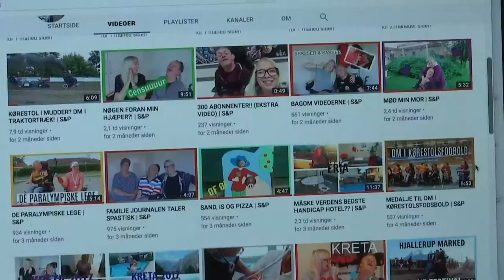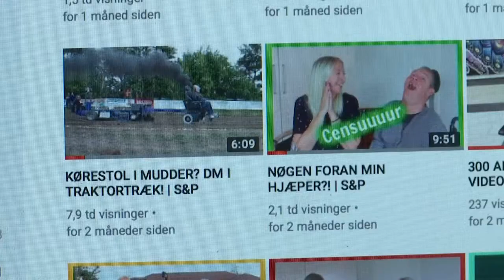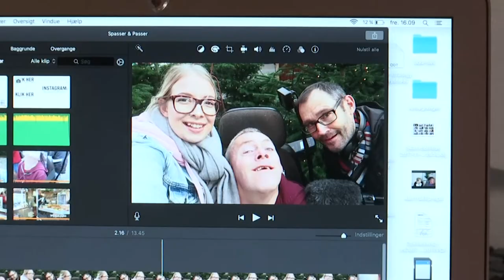'Spasser og Passer' er stjerner i egne film på Youtube